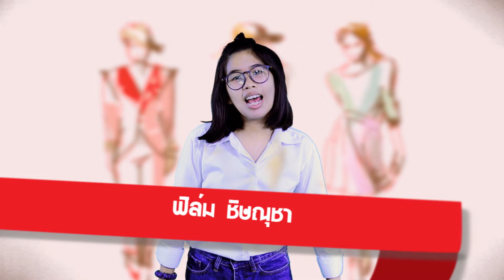GREAT STYLE STARS ที่สุด...ส่องสไตล์เสื้อเชิ้ตขาวและการแต่งหน้าดาราด้วยกลิตเตอร์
TW : GreatStarsTH
LINE : @greatstars